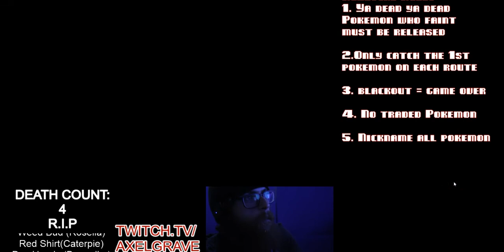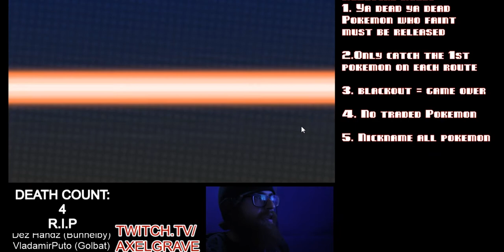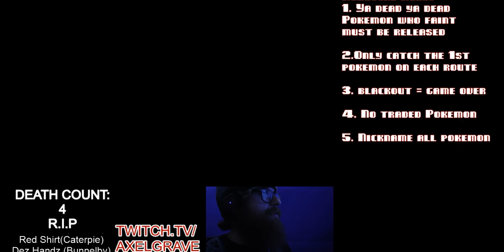Pokémon X Nuzlocke Let's Fail! Ep: 61 | Axel Grave Fail Inc | Emulator Custom Mode